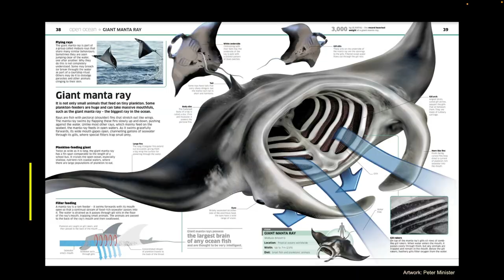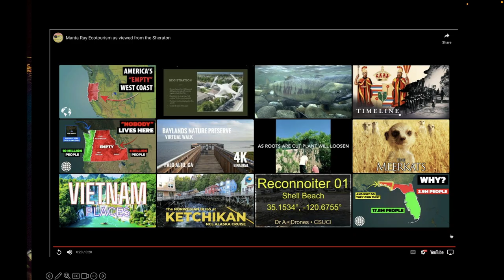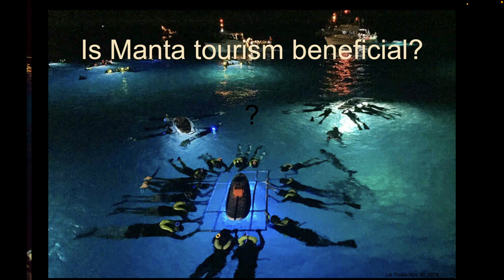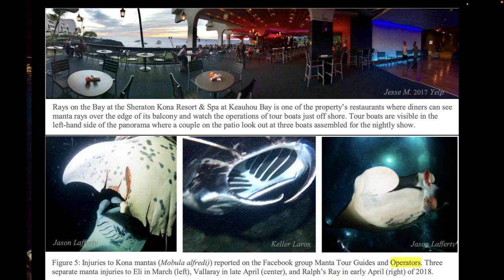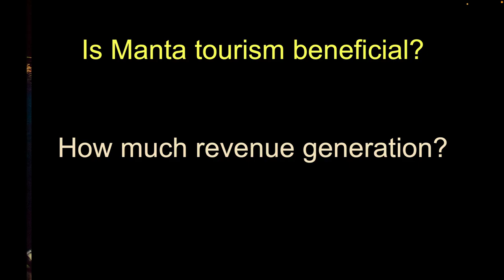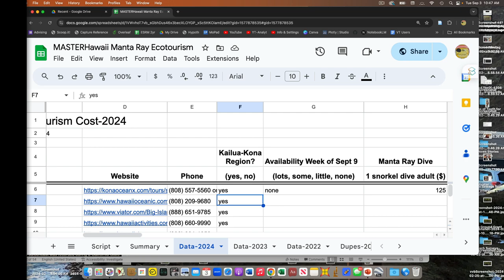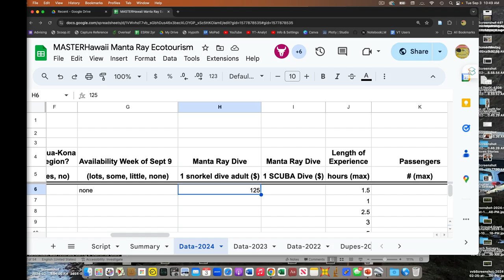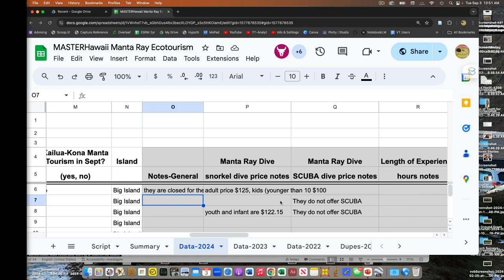Manta Ray Tourism Intro 2024